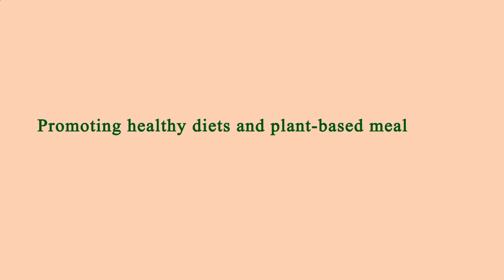Nearest Restaurants to Me Manhattan 10009 NY, New York County, New York, United States